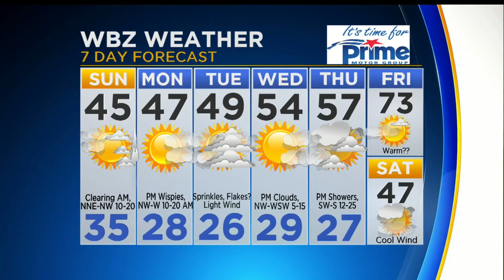WBZ News Update for April 8, 2018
Juli McDonald and Barry Burbank have your latest news and weather.